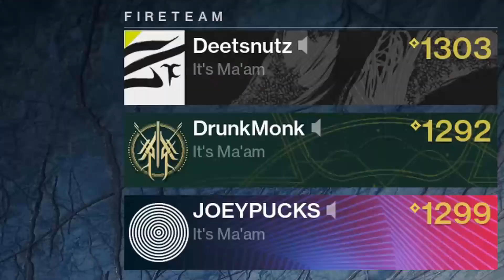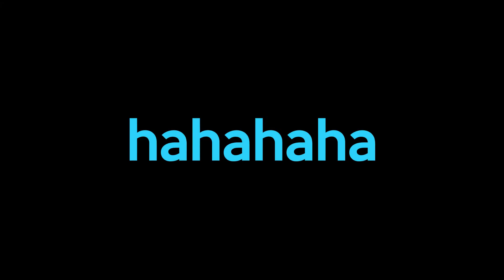Dark Priestess MASTER Empire Hunt & Destiny 2 Burnout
Gameplay from the Dark Priestess Master Empire Hunt (Kridis) and some thoughts on Destiny 2 burnout.  We cleared the 1330 Master version of the Dark Priestess Empire Hunt while at approximately power level 1300.  The -30 differential effectively made it a "Grandmaster" Empire Hunt.  Not too much trouble with DeetsNutz and DrunkMonk.
** GAME INFO **
Destiny 2 is a free-to-play online-only multiplayer first-person shooter video game developed by Bungie.

Name:  Destiny 2
Developer:  Bungie
Publishers:  Activision (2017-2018), Bungie (2019-Present)
Platforms: PlayStation 4, Xbox One, Microsoft Windows, Google Stadia, PlayStation 5, and Xbox Series X/S
Genre: First-Person Shooter
Mode(s): Multiplayer
Destiny 2 - Beyond Light - Season of the Chosen - Trials of Osiris -  Empire Hunt - Dark Priestess - Master Empire Hunt